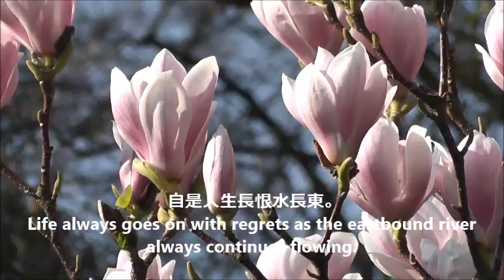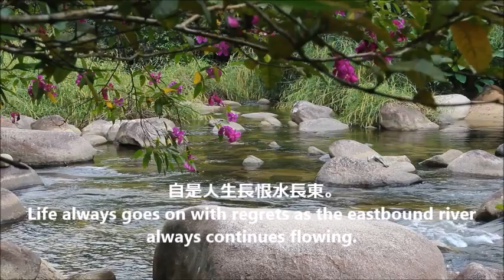相見歡The Joy of an Encounter (with harp music)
This short video presents stunning spring scenery and features an ethereal song with harp accompaniment, based on a classical Chinese poem that has been translated elegantly into English in the subtitles. 這是以李後主的《相見歡》譜成的一首歌曲，竖琴伴奏，輕柔空靈，配上落花飄零、流水琤琮的優美视频，幽幽表達出“胭脂淚、相留醉”与“人生長恨水長東”的無奈，令人低廻不已。